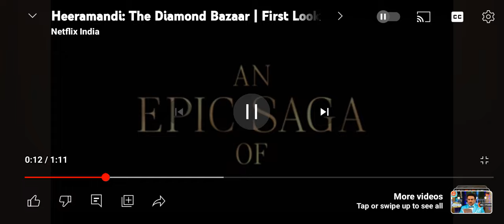Heeramandi: The Diamond Bazaar | First Look | Sanjay Leel...